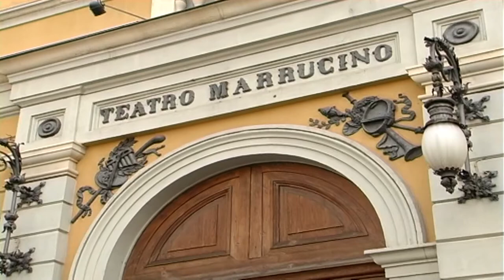Il Marrucino in tv a casa degli abruzzesi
Prosegue con successo l’esperimento del Teatro Marrucino di portare la lirica a casa degli abruzzesi attraverso la tv. Soddisfatto il presidente dell’ente teatrale Cristiano Sicari che ha annunciato anche lavori nel teatro per il nuovo anno